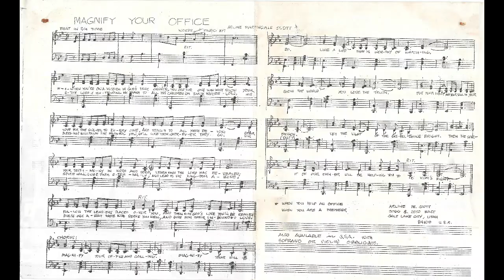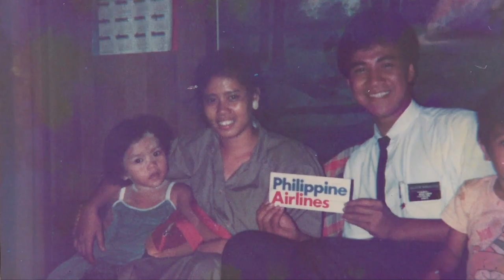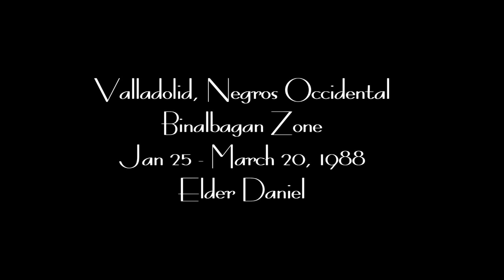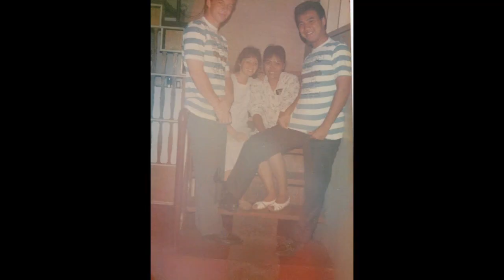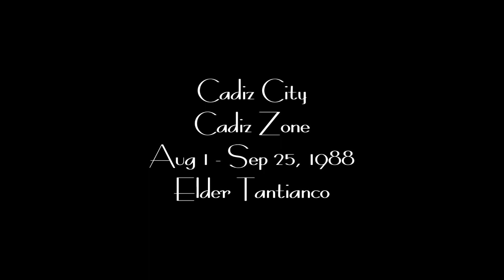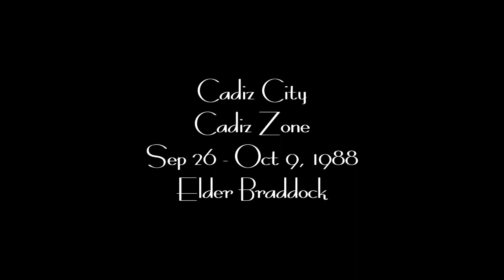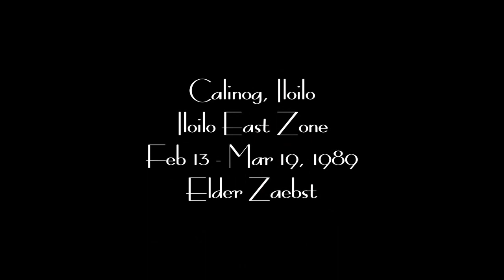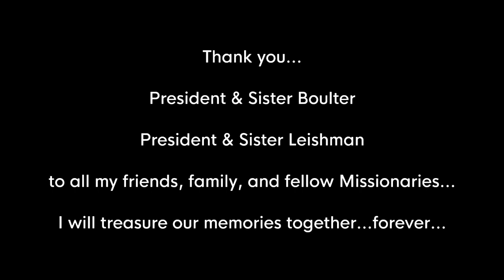My Mission Life 1987 1989